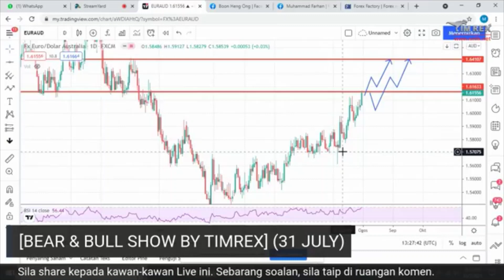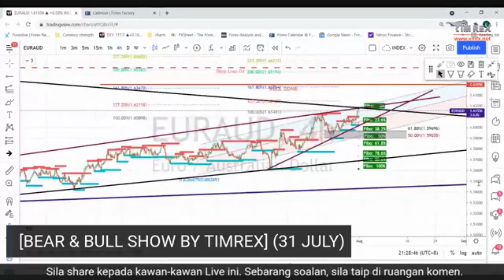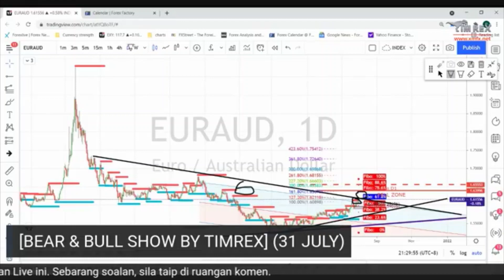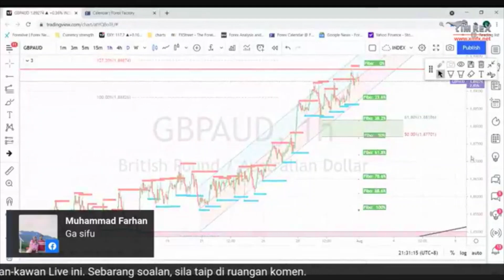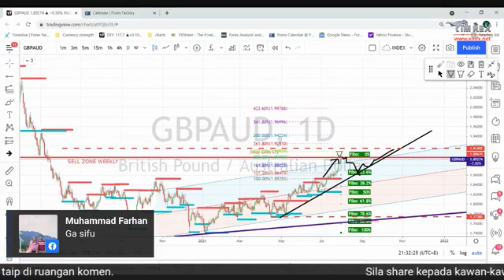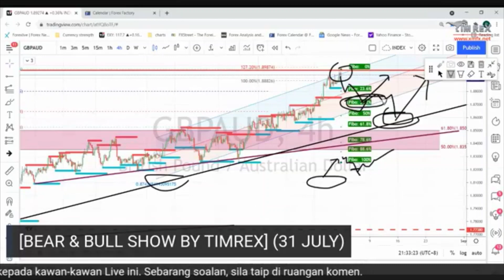FB Live 31 July 21 EURAUD & GBPAUD analysis